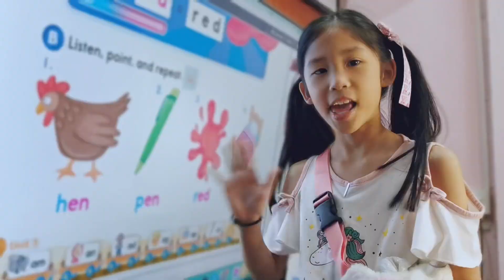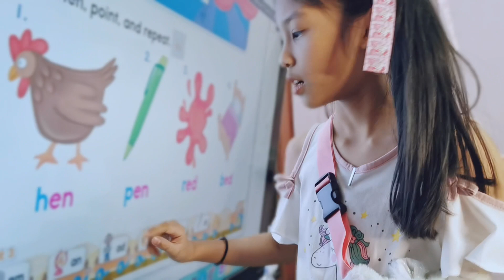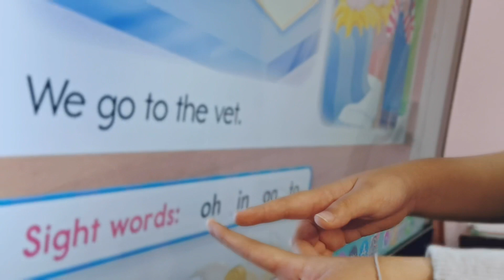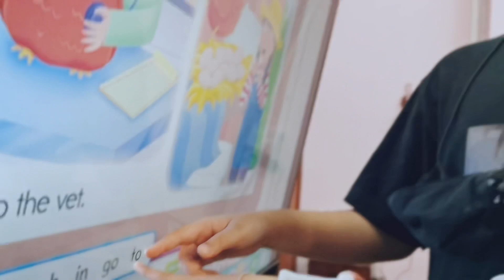เด็กๆในคลาสเรียนภาษาของเราจ้า...❤️❤️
น้องหยก น้องวันใหม่ น้องมินมิน น้องบูม น้องอาโป รวมพลังในกิจกร